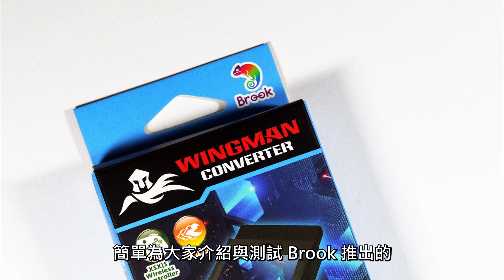[低分少年EX] Wingman PS2 手把轉接器 開箱介紹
經由台灣廠商 Brook 的邀請，簡單為大家介紹與測試 Brook 推出的「Wingman PS2」手把轉接器。

註：本影片介紹之 Wingman PS2 手把轉接器，係由 Brook 提供(贈與)。